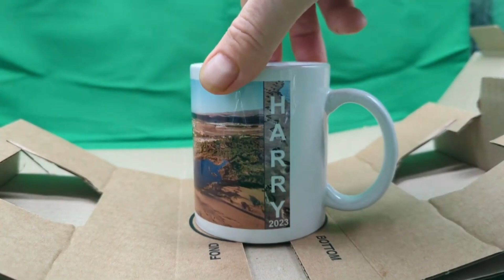Harry unterwegs Canaria Maspalomas März .23 heute Maspalomas...Meloneras...Sunset Beach...Hotel H10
.mal etwas anderes. morgen am Donnerstag den 9.2.23 Luggi, 20.00 Live in seinem Lokal Larifari in der La Sandia. gute Musik, gute Laune .gute Getränke. und wir sind auch mit dabei. Harry und Conny Canarias...
...die Aufkleber gibts gratis dazu.
Harrys Aufkleber und  Kalender 2023  Online bestellen. Für den Fall dass Ihr nicht auf Gran Canaria seid. Bis einschließlich Februar  2023 gibt es diesen Kalender aber sicher hier auf der Insel.
Bitte beim Bezahlen bitte immer die Bestellnummer mit angeben...und ganz wichtig die genaue Lieferadresse...
Mundschutz Adíos.
Danke schön.
Gracias